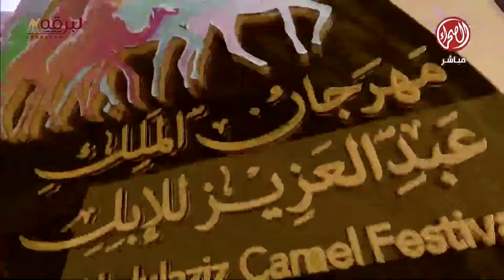ش5 التماس لـ سعيد فلاح جابر الاحبابي (جائزة الملك عبدالعزيز 23-12-2023ص) ثنايا بكار مفتوح 13:02:20